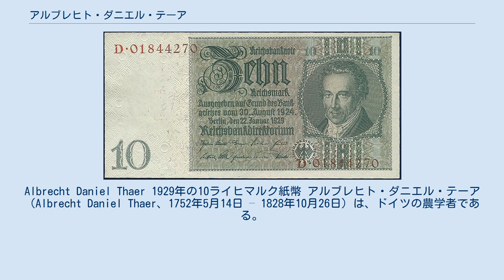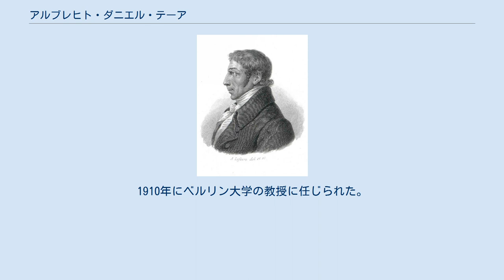アルブレヒト・ダニエル・テーア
Albrecht Daniel Thaer 1929年の10ライヒマルク紙幣 アルブレヒト・ダニエル・テーア（Albrecht Daniel Thaer、1752年5月14日 – 1828年10月26日）は、ドイツの農学者である。
 ハノーファー近くのセルスに生まれた。
父親はザクセン出身の宮廷医で、母親は収税請負人の娘である.。
ゲッティンゲン大学で医学を学び、セルスで開業した。
1786年に貴族の娘と結婚した。
家の庭で、花を栽培するのを楽しみとし、しだいに農業に関心を持った。
16エーカーの土地を買い、珍しい植物を育て、美しい遊歩道や、美しい果樹園は人々をひきつけた.。
多くの植物の栽培に成功し、さらに広い土地を購入する刺激となった。
医者をやめて農業に専念するつもりになっていたが、イギリス王ジョージ3世に医師として招かれる栄誉を得たことで、しばらく医師を続けたが、実験農場を作り農学に分野に移っていった。
牧草や、根菜類の栽培法の改良を行い、特に当時は栽培に反対する人々の多かったジャガイモの栽培の擁護者となった。
 1798年に執筆した3巻の著作、"Einleitung zur Kenntniß der englischen Landwirthschaft"（イギリスの農業知識の紹介」）はイギリスやドイツで受け入れられ、農学者としての評価が高まった。
1802年にセルスに実験農園を開き、農業者の教育施設を作った。
現在はテーア公園になっている。
転作の導入などによって穀物の収量を増大させた。
実験農園を多くの有力者が訪れた。
プロイセン王、フリードリヒ・ヴィルヘルム3世はテーアがプロイセンに住むことを望み、アカデミーの設立、王室諮問官への任命、400エーカーの土地の提供などの条件で勧誘した。
テーアはそれを受け入れ1804年にセルスからベルリンに移った。
Moegelin農学アカデミーを設立した。
1819年にプロイセン王立農業アカデミー（Königlich Preußische Akademie des Landbaus）に改組された。
1910年にベルリン大学の教授に任じられた。
1811年にライプツィヒ農学会（Leipziger Ökonomischen Societät）の名誉会員となった。
 息子のアルブレヒト・フィリップ・テーア（Albrecht Philipp Thaer）、孫のアルブレヒト・コンラート・テーア（Albrecht Conrad Thaer）も農学者として知られている。
 1929年の10ライヒスマルク紙幣に肖像が描かれ、1977年に東ドイツで記念切手が発行され、2002年にも生誕250年を記念して記念切手が発行された。